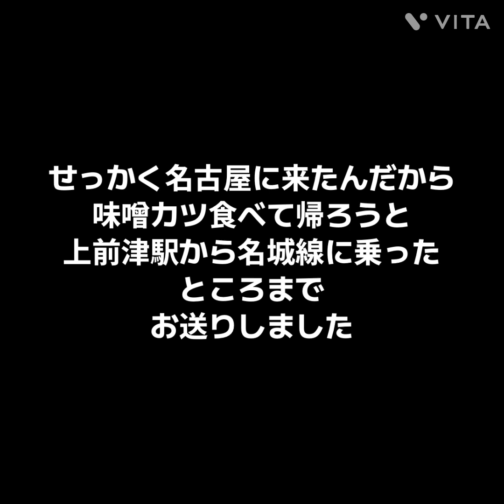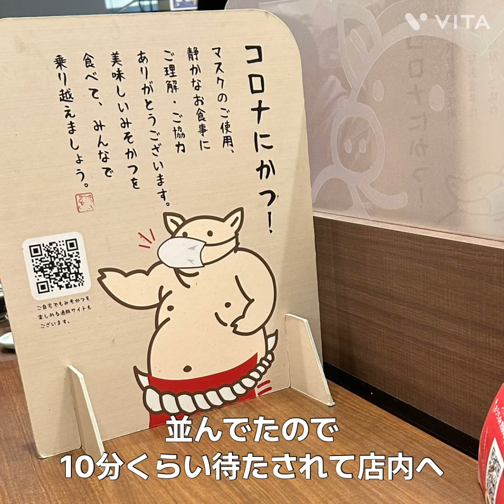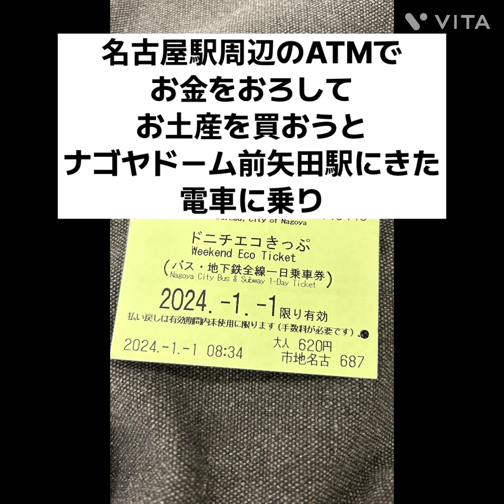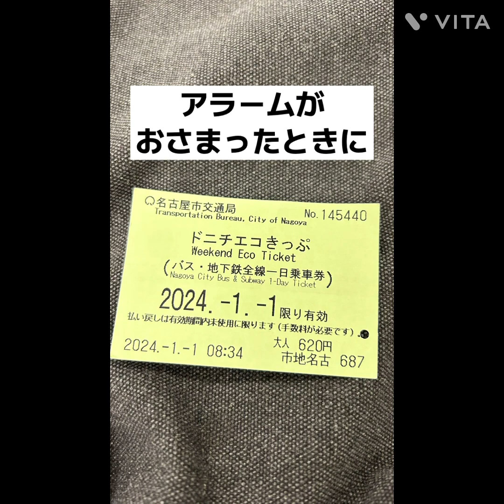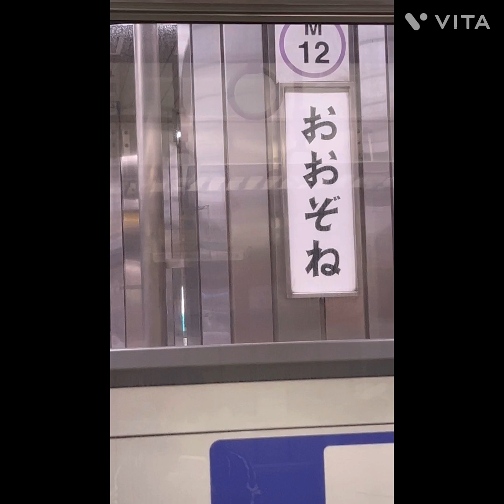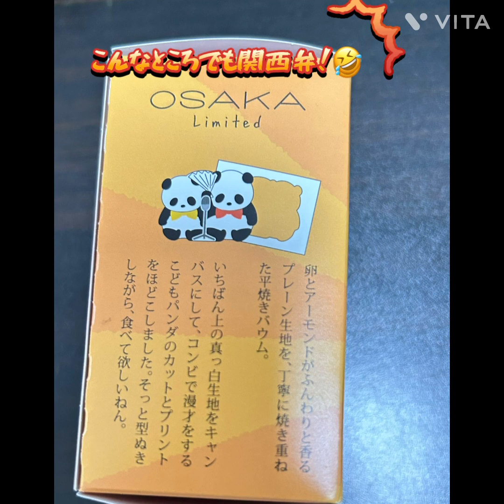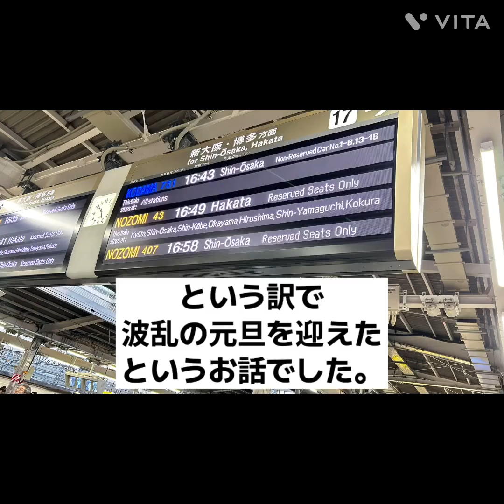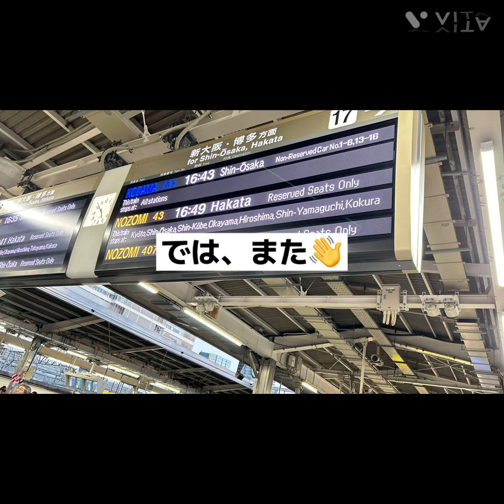2024年波乱の幕開け😱